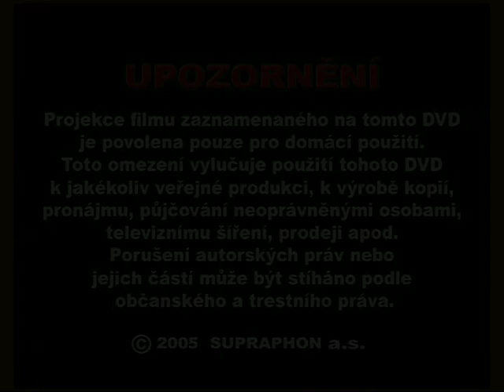Kaiser a Lábus 11 - Živý Nebožtík 2000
Jiři Lábus a Oldřich Kaiser.